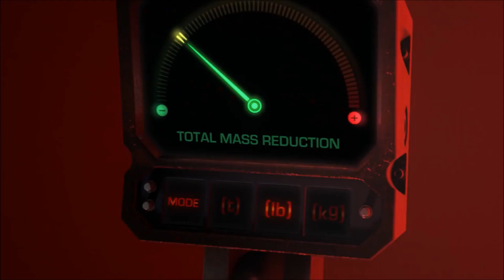2018 Camaro ZL1 1LE vs 2018 Challenger Demon (Body)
Comparison of both Muscle Cars body and Weight Reduction